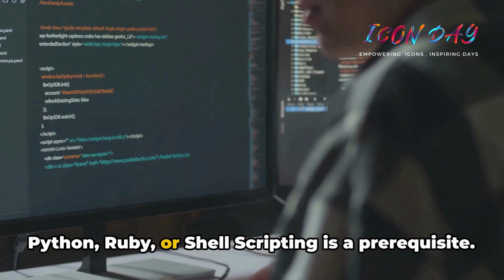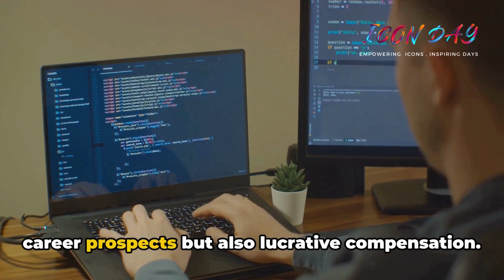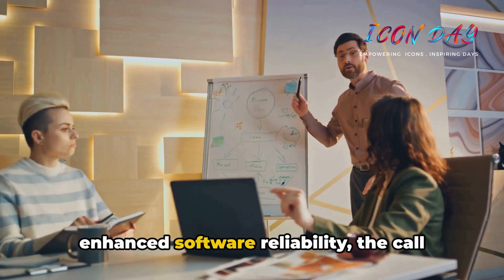DevOps Engineer - High-Demand Job & Essential Skills Guide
Uncover the thriving world of DevOps Engineering in our comprehensive guide! Explore top skills and essential tools vital for a successful career in DevOps. From scripting languages to mastering key DevOps tools like Docker, Kubernetes, Jenkins, and Ansible, unravel the secrets to excel in this dynamic role. Delve into strategies for continuous integration, deployment, and system monitoring that set DevOps Engineers apart in the competitive tech industry. Whether you're a seasoned pro or a tech enthusiast eyeing a career shift, this guide is your gateway to success in DevOps Engineering. Supercharge your DevOps career now